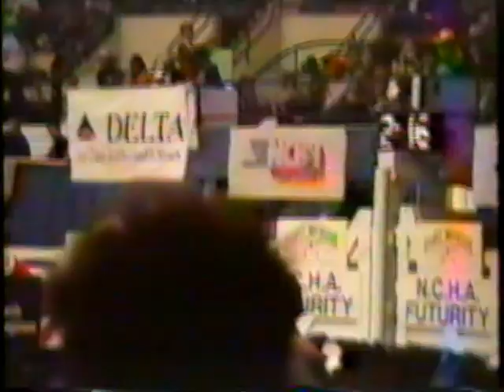Tanya Tucker Interview 1992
1992 Interview with Tanya Tucker on Lifestyles discussing her career, winning CMA Female Vocalist of the Year & her children.